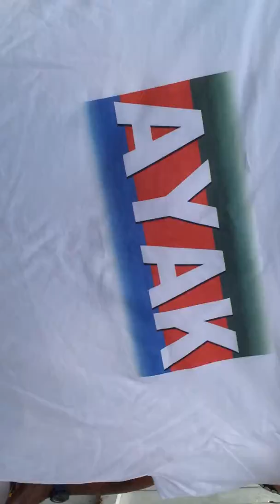Sun Lo, Uncle Disco & Tom Lee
The Underbelly. Annual AyAk Nation bbq 2013. We lookin at a lot of these clowns sideways.